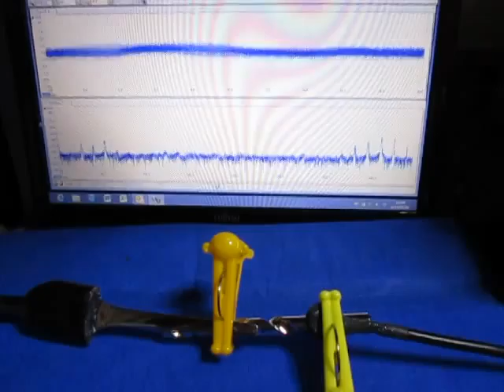超音波実験 Ultrasonic experiment